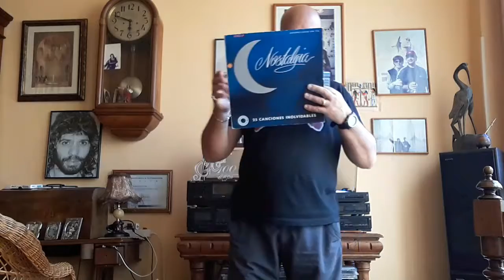DISCOS DE VINILO AL SALÓN HOY THE PLATTERS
LP NOSTALGIA